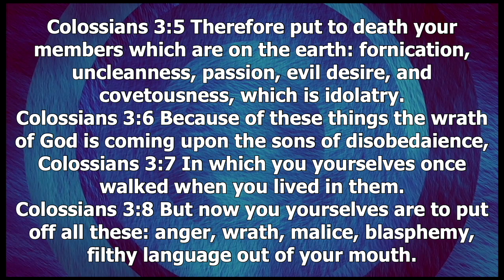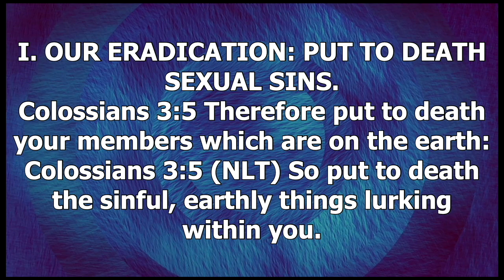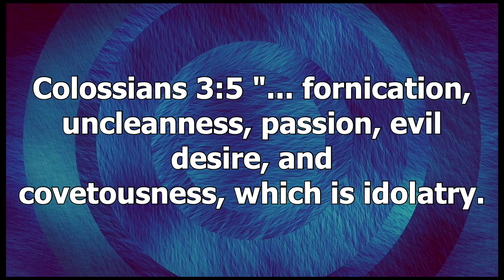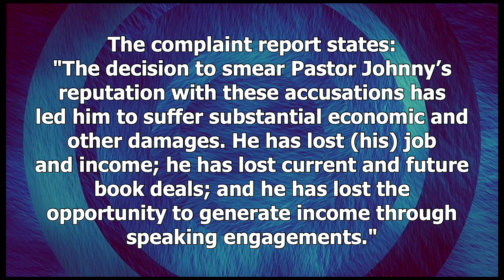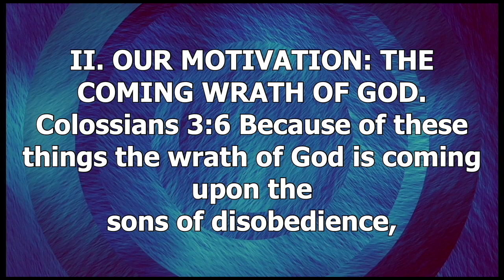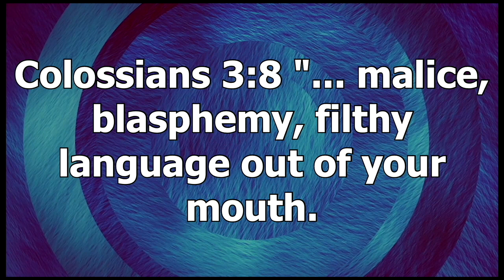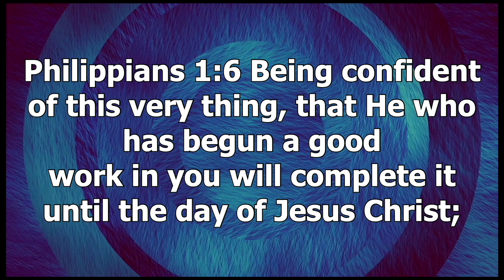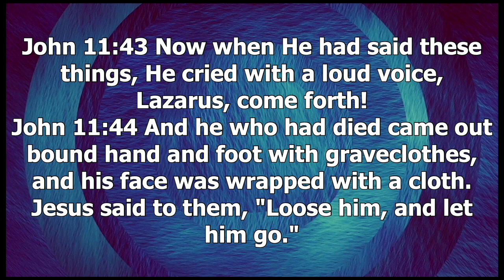Putting Off the Old, Putting On the New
In this powerful sermon, we explore the themes of transformation, renewal, and putting off the old self to embrace the new life in Christ. Drawing from the book of Colossians and other scriptures, we delve into the process of eradicating sexual sins, eliminating social sins, and seeking the things above as we grow in the image of Christ. Join us on this journey towards spiritual growth and be inspired by the message of God's relentless love and grace.